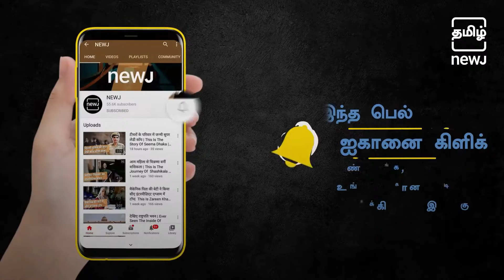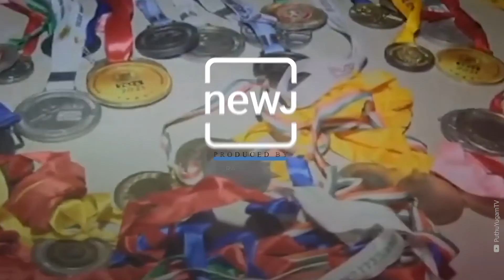Inspirational Story Of Dhanalakshmi Sekar | யார் இந்த தனலட்சுமி சேகர் | NEWJ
At the 2021 Federation Cup 100m women’s runner, Tamil Nadu sprinter Dhanalakshmi Sekar defeated both Dutee Chand, Hima Das. Whereas in 200m Dhanalakshmi broke the legendary PT Usha’s record. Know the untold story of India's latest sprint sensation.

பொதுவாக, கிரிக்கெட்டில் இந்திய அணி வென்றாலோ அல்லது யாரேனும் ஒருவர் சாதனை படைத்தாலோ அவர்களை கொண்டாடும் நாம். பிற விளையாட்டில் எவரேனும் சாதனை படைத்தாலோ, நாட்டிற்கு பெருமை சேர்த்தாலோ அவர்களை பெரிதேனும் வாழ்த்தவோ அல்லது கொண்டாடவோ தவறுகிறோம். இன்று இவ்வாறே நாம் கொண்டாட தவறிய, ஓர் பெண்மணி மின்னல் வேக தடகள தங்கமகள் தனலட்சுமியின் கதையை பாப்போம்.

Time Stamp:
00:00 Introduction
00:42 About Dhanalakshmi Sekar
03:15 Subscribe to Tamil NEWJ